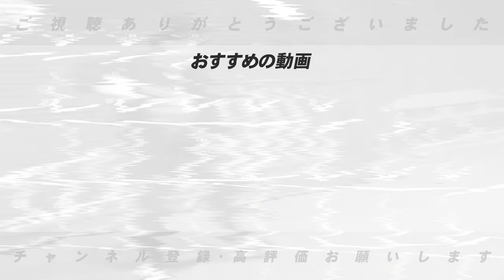【392億円男やNPBの戦力外ら続々】『今中東が熱い！』中東と南アジアを拠点とする「ベースボール・ユナイテッド」が誕生について語ります【プロ野球】